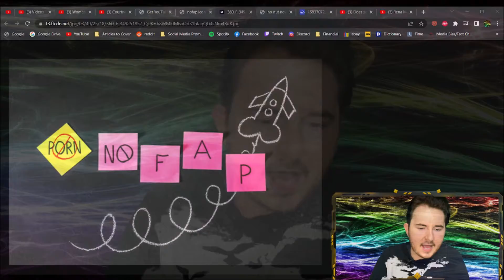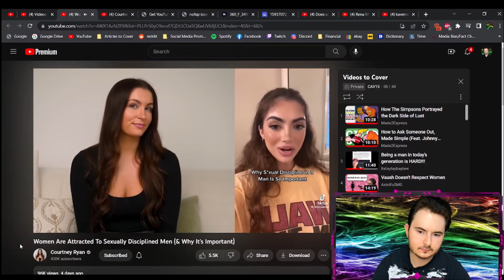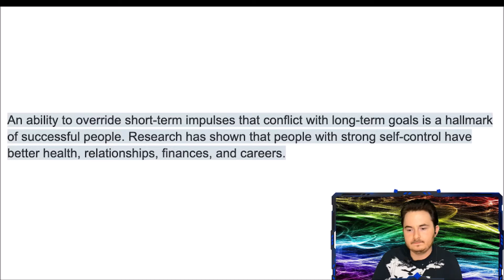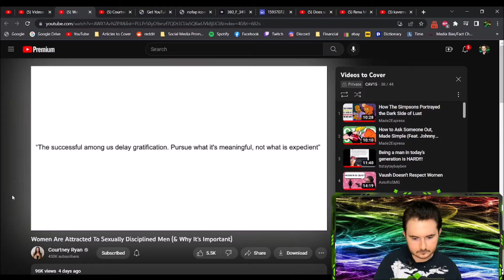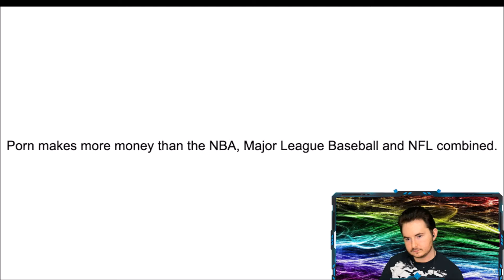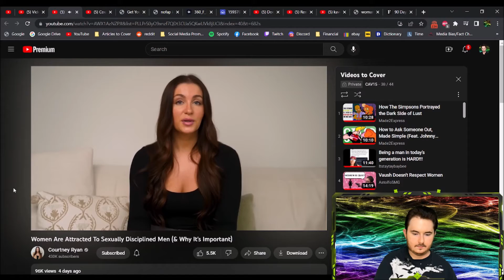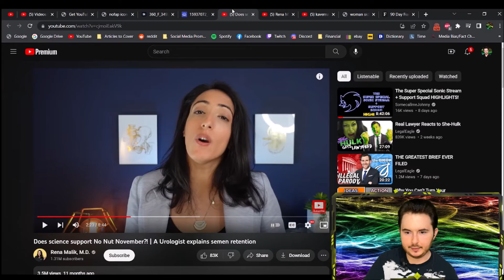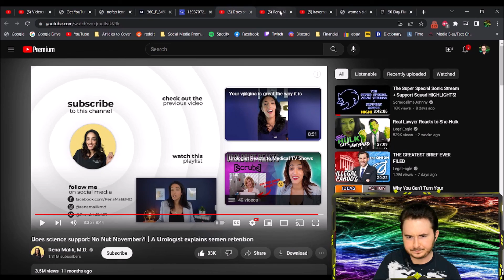The Strangest Online Tradition For the Month of November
The internet has many strange traditions, subcultures, etc. None much stranger than what is known as No Nut November (NNN). Join me as we dispel some commonly held ideas and beliefs about this matter as well as look at some real science concerning the issue.